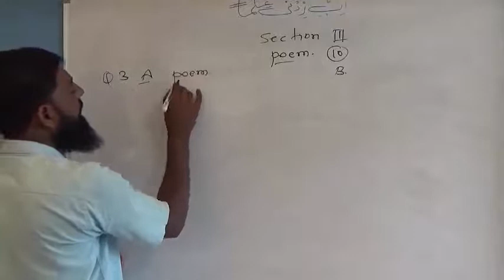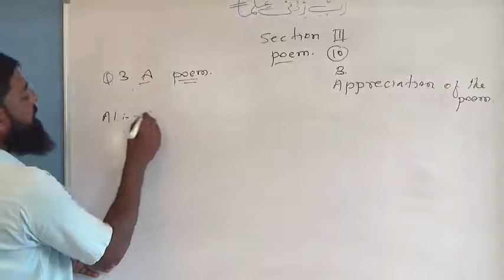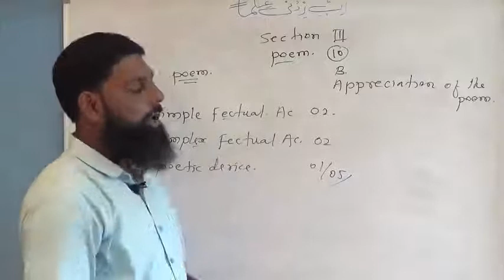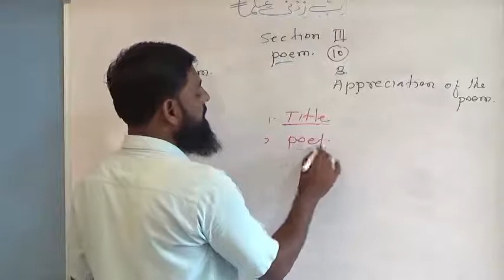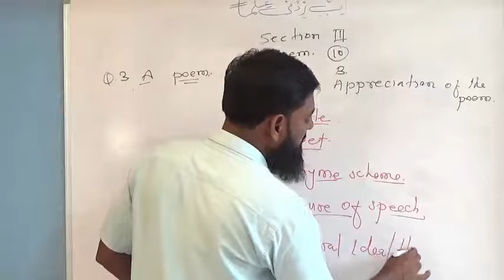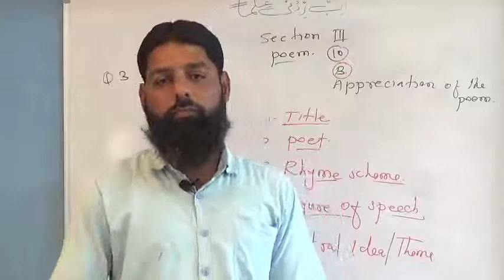How to solve Q.3 A and B IX and X English by Salim Khan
For Education
We can easily obtain the marks by solving this question and B part is very simple anybody can easily solve it after watching this video.